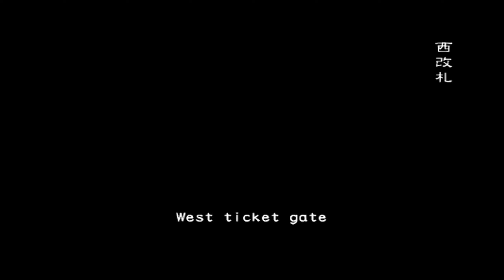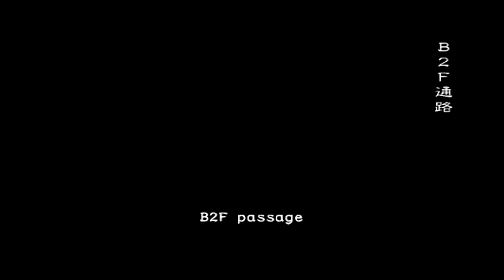Resident Evil Outbreak File #2 - Underbelly (Very Hard/Online) [バイオハザード アウトブレイク FILE2] [03/23/21]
UlviFox as George